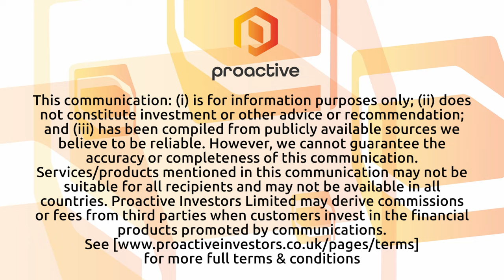Sprott Asset Management talks uranium market as it soars to 12-year high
Sprott Asset Management CEO John Ciampaglia joined Steve Darling from Proactive to share his thoughts regarding the current bullish trend in the uranium market. Uranium prices have surged to a 12-year high, prompting Ciampaglia to offer insights into the driving forces behind this remarkable price increase.
Ciampaglia also delved into the evolving attitudes of investors towards nuclear energy and uranium. He shed light on whether this surge in pricing has translated into benefits for companies involved in uranium mining. Additionally, he addressed the sustainability of this upward price trajectory for the future.
The surge in uranium prices likely stems from several factors, including increased interest in nuclear energy as a cleaner and more sustainable power source, growing global energy demands, and supply constraints in the uranium market. Investor sentiment appears to be shifting positively towards nuclear energy as a part of the solution to address climate change and reduce carbon emissions. This renewed enthusiasm has likely contributed to the recent surge in uranium prices.
For mining companies engaged in uranium production, higher prices can translate into improved profitability and increased investment interest. However, the sustainability of these price gains will depend on various factors, including the balance between supply and demand, geopolitical considerations, and regulatory developments in the nuclear energy sector.
Overall, the uranium market is experiencing a significant resurgence, driven by a combination of factors that are reshaping the industry and attracting investor attention. This trend is noteworthy for those involved in the sector and underscores the evolving landscape of energy and commodities markets.